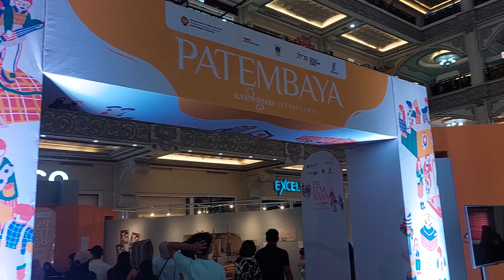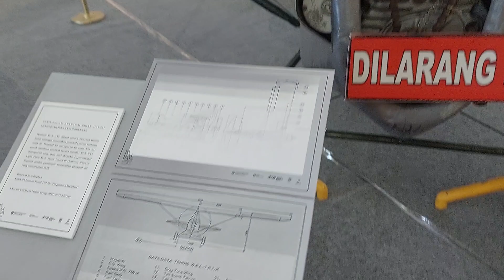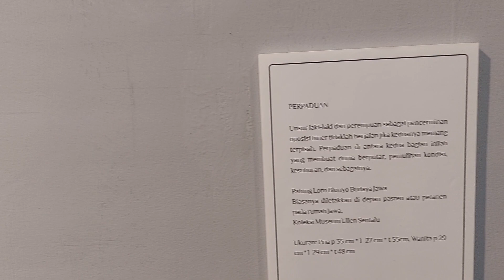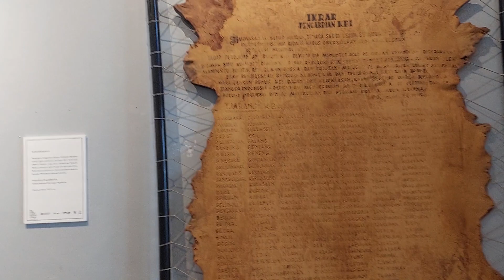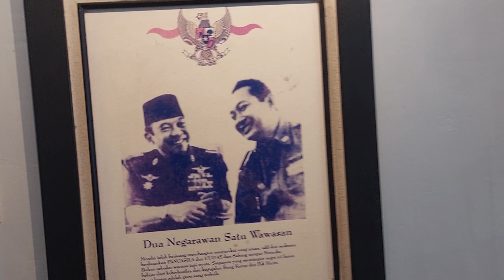Pameran PESAWAT CAPUNG Antik